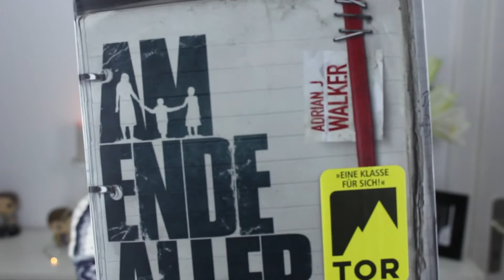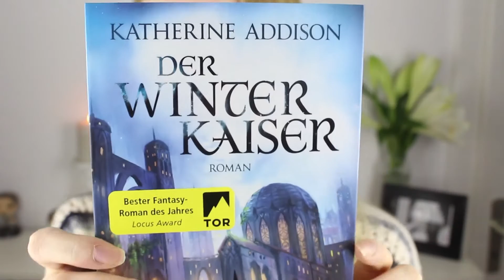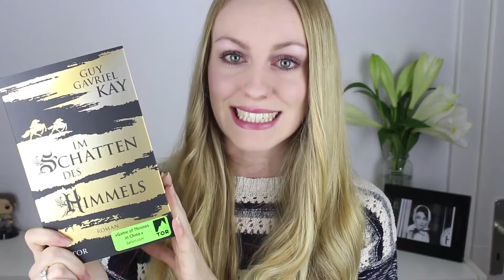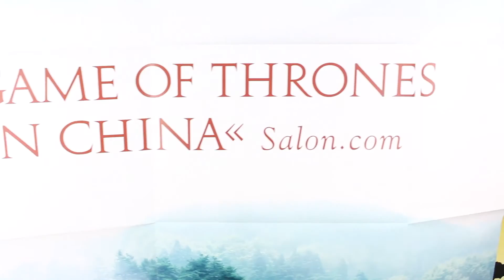UNBOXING | LovelyBox Fischer Tor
Ich habe die Special Edition der LovelyBox gewonnen und zeige euch heute die phantastischen Inhalte! :)